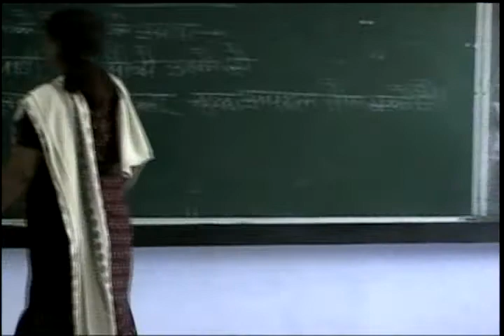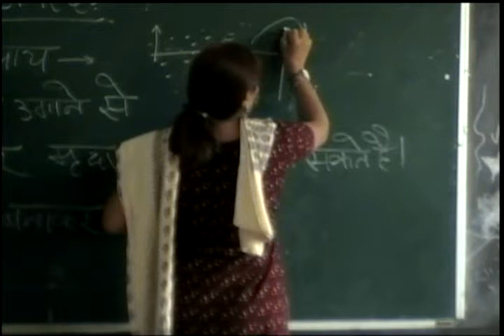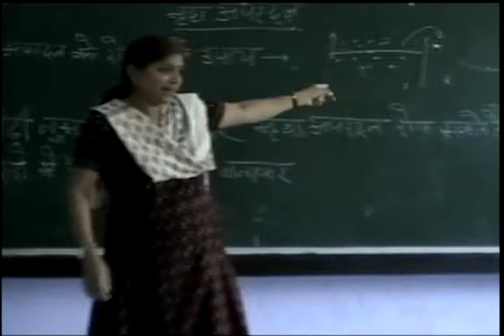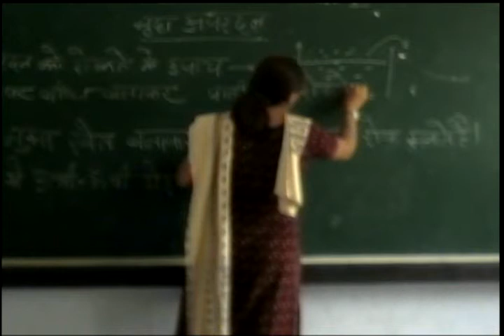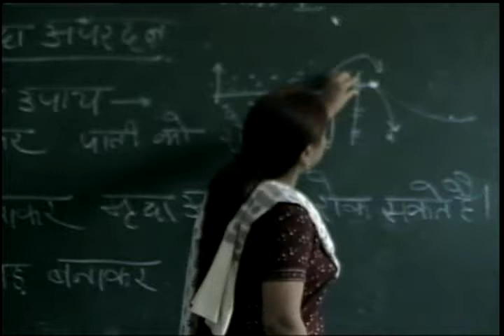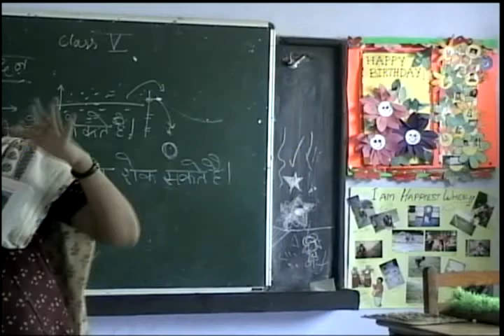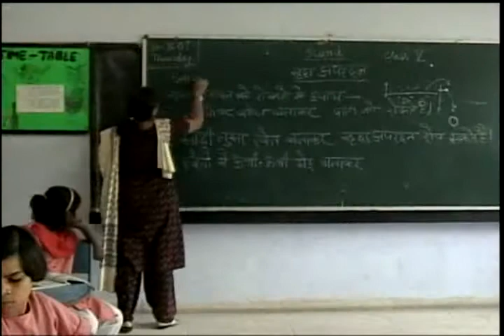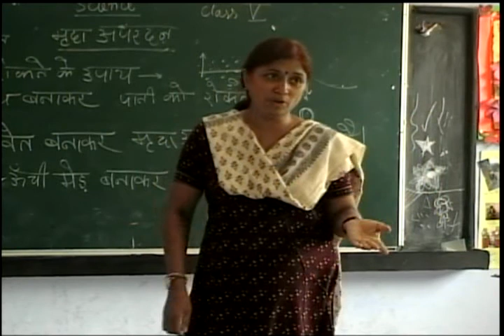Class V Science Soil Erosion Part 2